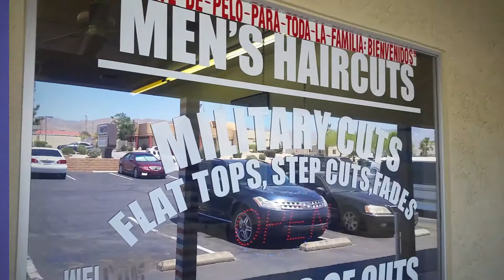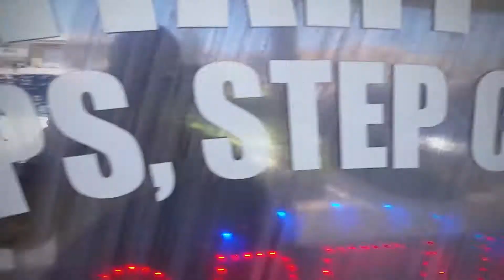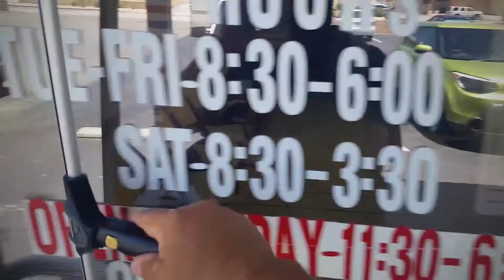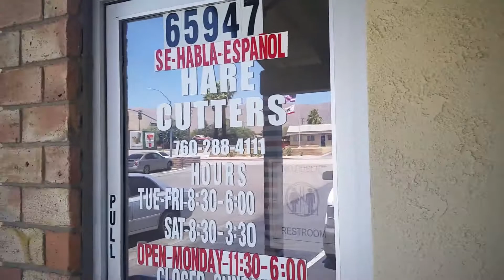(Tricks of the Trade) How to barter your window cleaning service for another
Some window cleaners have special tricks to clean a window but bartering is just another trick of the trade